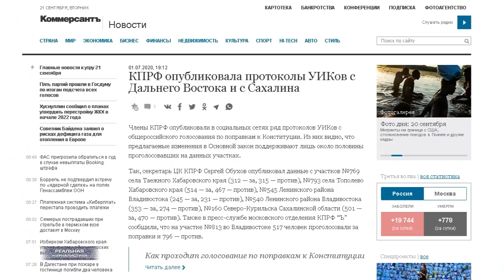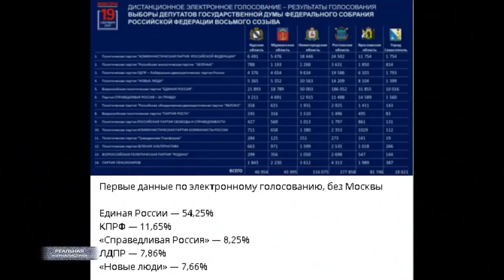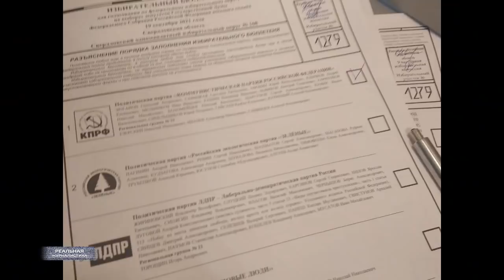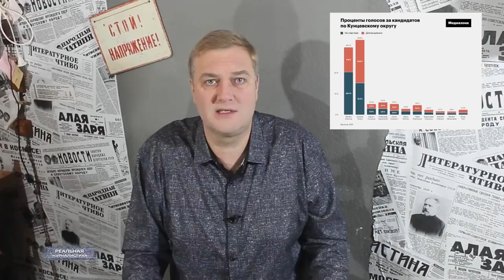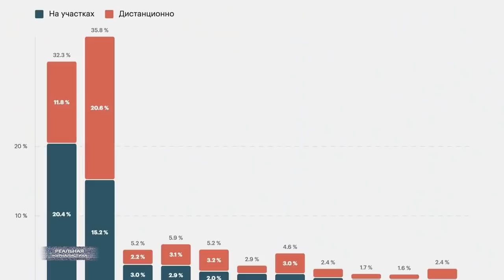Памфиловой нужно срочно бежать из страны.. / ЕР больше не партия власти!